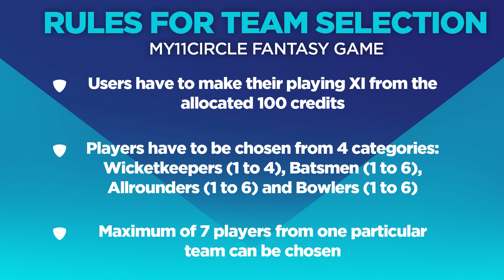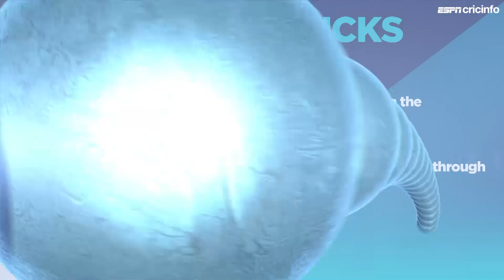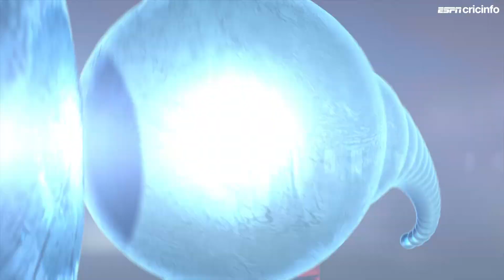Fantasy Pick: Be brave and punt on Heather Knight-Natalie Sciver combination again | ENG-W v WI-W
We help you pick your fantasy team for the upcoming game between England and West Indies in the ICC Women's T20 World Cup in Sydney